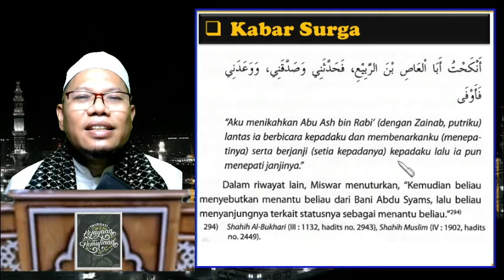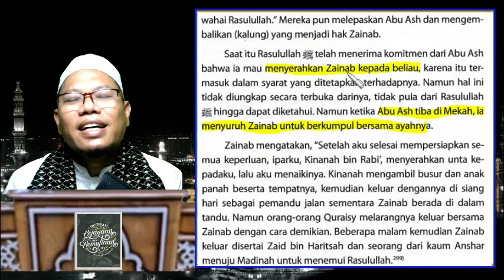26. Antara Cinta dan Perjuangan: Abul Ash r.a dan Zainab Putri Nabi saw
▶️ *Antara Cinta dan Perjuangan: Abul Ash r.a dan Zainab Putri Nabi saw*

Salah satu pasangan masuk Islam, bagaimana status pernikahannya? Habis masa iddah, bisakah ruju'?